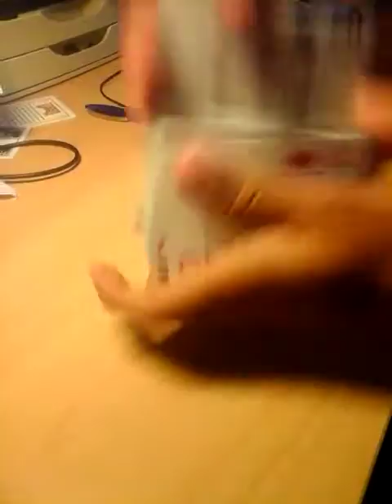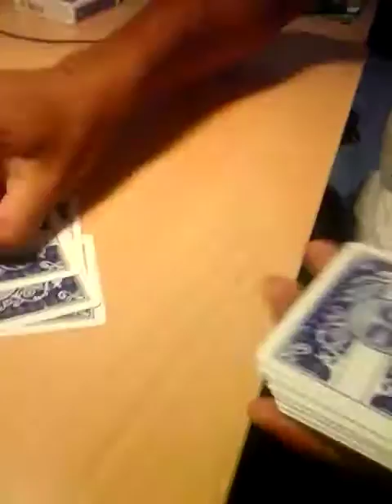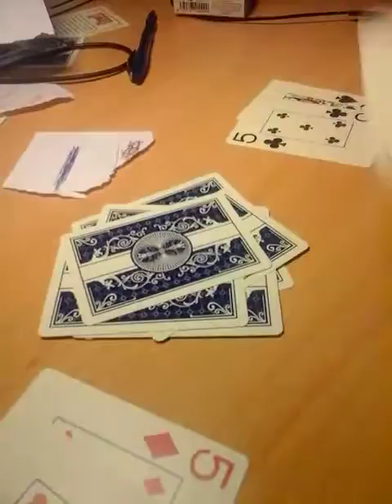AS MÁGICAS DO DAVID 12